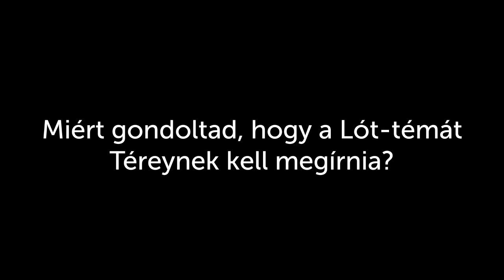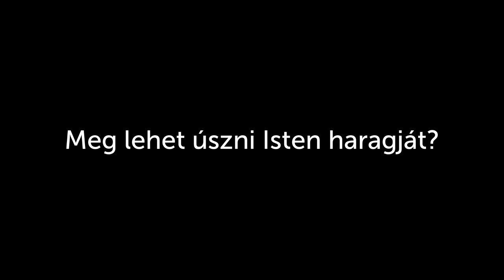Interjú Kovalik Balázzsal a LÓT - Szodomában kövérebb a fű című előadásunk rendezőjével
TÉREY JÁNOS

LÓT - Szodomában kövérebb a fű
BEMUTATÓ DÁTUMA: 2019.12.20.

Azt mondják, az angyal mindenki életében eljön legalább egyszer.
Lót – Ábrahám unokaöccse és üzlettársa – a nagybátyjával való folyamatos rivalizálás miatt a gazdag és termékeny Szodomába költözik, noha a város erkölcse köztudottan romlott. Egyszerre igyekszik megtartani hitét és ősei törvényeit, miközben folyamatosan kompromisszumokat kell kötnie vagyonának gyarapítása és pozíciójának megtartása érdekében. Egy nap megjelennek nála az Úr angyalai, és tudtára adják, eljött a vég. Isten pusztulásra ítélte a bűnös várost, de ő és családja – Ábrahám közbenjárására – megmenekülhet. Indulniuk kell: elhagyni mindent, új életet kezdeni ismét, valahol. Isten kimenti Lótot a biztos halálból, de kegyelme mindenkit próbára tesz.

A Lót – Szodomában kövérebb a fű TÉREY JÁNOS utolsó drámája, melyet Kovalik Balázs és az Örkény Színház számára írt. A kézirat címoldalán egy Kierkegaard-idézet szerepel:
„Ha nem élne örök tudat az emberben, ha mindennek a mélyén nem volna egyéb, csak valami vadul forrongó hatalom, mely sötét indulatával mindazt előteremti, ami nagy és silány, ha mindennek alján egy tátongó, betelni soha nem képes üresség rejtőzne, mi más lenne akkor az élet, mint kétségbeesés?”
(Kierkegaard: Félelem és reszketés. Rácz Péter fordítása)

LÓT Gálffi László
FELESÉGE Kerekes Éva
RÁFAEL Dóra Béla
GÁBRIEL Patkós Márton
ZELMA Kókai Tünde
GOLDA Stork Natasa m.v.
MENÁHEM Borsi-Balogh Máté
MIKAÉL Zsótér Sándor m.v., Békés Itala m.v.
KÓRUS (SZOPRÁN)
Fenyvesi Gabriella Rea,
Brindás Boglárka
KÓRUS (ALT)
Kaffehr Zsuzsanna,
Ruszó Alexandra
KÓRUS (TENOR)
Orosz Balázs,
Varga-Tóth Attila
KÓRUS (BASSZUS)
Csölley Martin,
Cser Ágoston
CIMBALOM
Szalai András,
Egervári Mátyás
RENDEZŐ Kovalik Balázs
DRAMATURG Ari-Nagy Barbara
DÍSZLET Antal Csaba
JELMEZ Benedek Mari
ZENESZERZŐ Fekete Gyula
A RENDEZŐ MUNKATÁRSA Érdi Ariadne
SÚGÓ Kanizsay Zita
ÜGYELŐ Sós Eszter